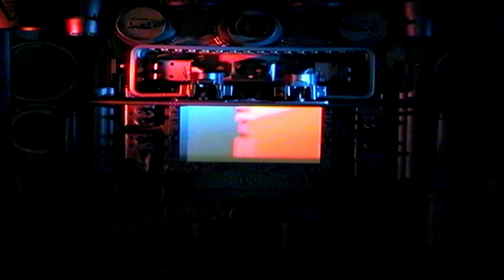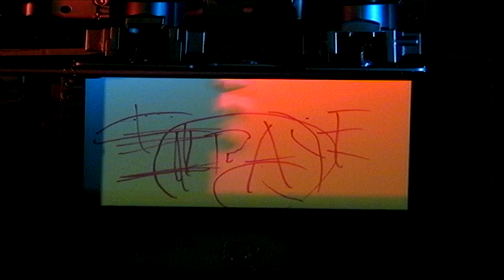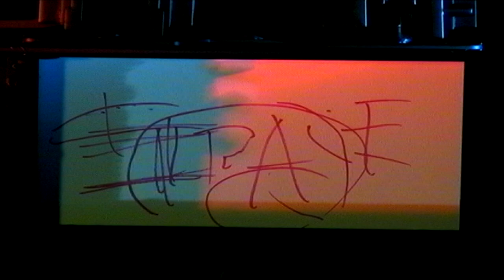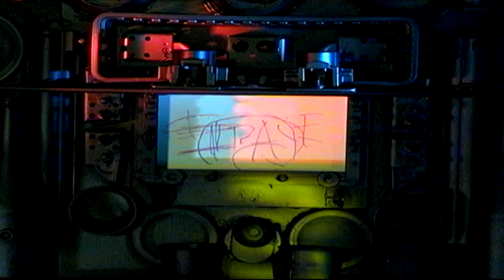TAPE 100 | SPACE PROJECT FILM 20 | Miniature Sets - RockStar Destroyer INT. | MUSIC BY SAUCERMAN